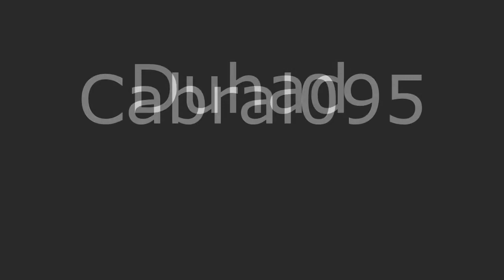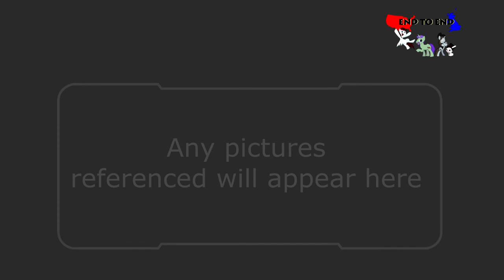End to End: Episode 2 - Season 3 and Maine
In this episode the boys introduce Joel Links the Gothic Hippie to the show and talk about season 3 of My Little Pony Friendship is Magic.

More importantly we manage to alienate and insult a wide range of states and countries, including, but not limited to Maine, France and Scotland! Who else gets the short end of the stick? Listen to find out and don't forget to keep your ears open for this week's secrete prize word!

The times stamps mentioned in the podcast where abandoned for the time being, because they would require a lot more work than we had the time to spare for, to do. Sorry, we will see about doing them as things even out.

Oh and as a trivia fun fact, this episode recorded in a way to allow all the host to be able to make it, which meant that Duhad, the most attractive and intelligent of the host, was recording at 2am, which is m- HIS totally valid reason why I- HE kept forgetting things...

Cabral -- link
Duhad -- Link
Lightingrabbit -- Link
Joel - Link